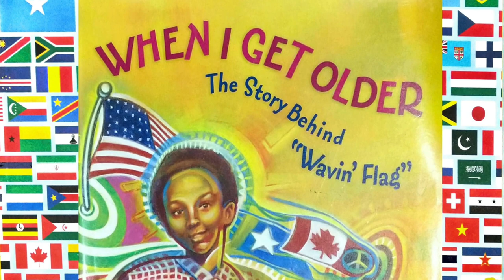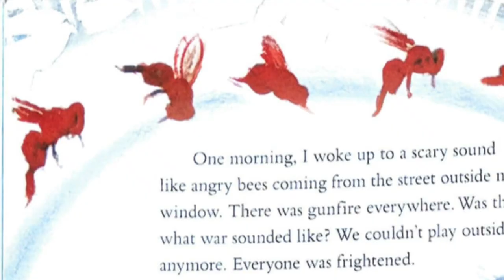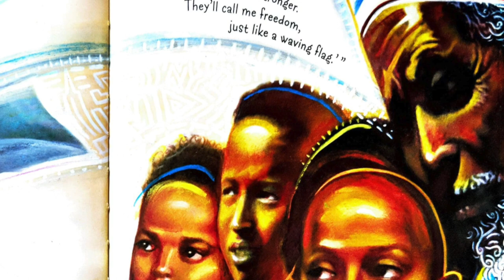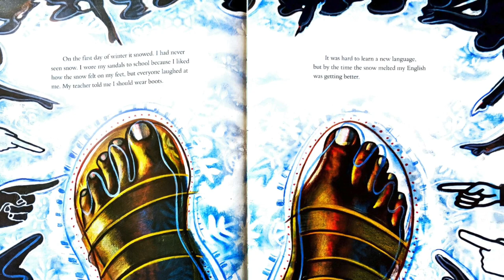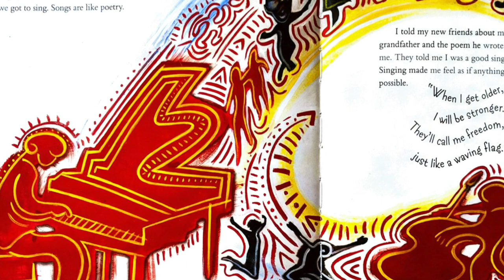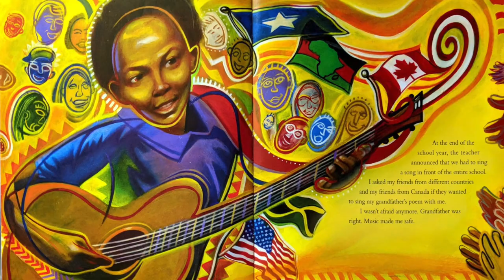When I get Older: The Story Behind Wavin' Flag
By K'Naan
Illustrated by Rudy Gutierrez
Narrated and edited by Andrew Tralle